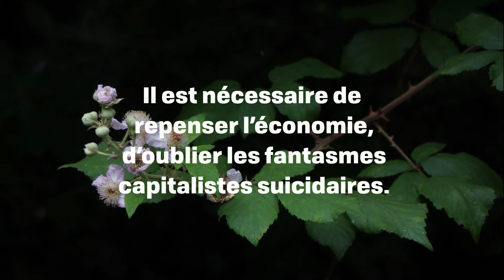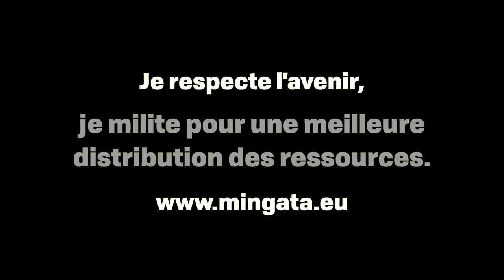Égoïsmes ou avenir, il faut choisir.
Il est nécessaire de repenser l’économie, d’oublier les fantasmes capitalistes suicidaires. Sauf à désirer suicider l'humanité, une redistribution massive est nécessaire, incontournable.